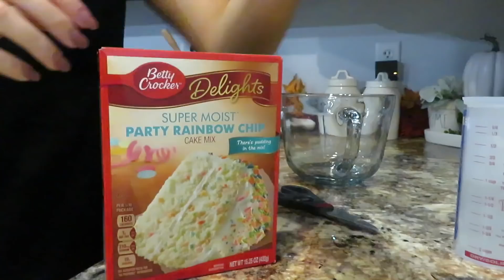HALLOWEEN 2018! | STAY AT HOME MOM VLOG | Kailyn Cash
Halloween Vlog 2018! I hope y'all had a great HALLOWEEN and enjoy this stay at home mom vlog and going to our fall carnival! Brooks was a lion this year and was too cute!

xoxo, Kailyn